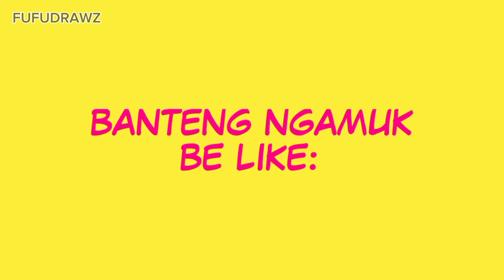Recap Mobile Legends Komik #9